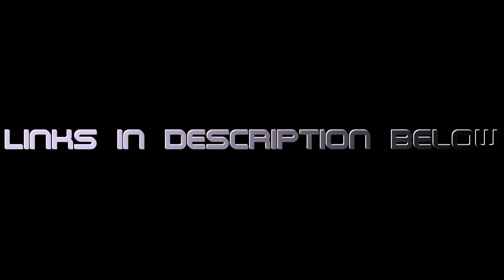Youtube Promo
Follow Fang Uprising (Team Fang) on Twitter @FangUprising